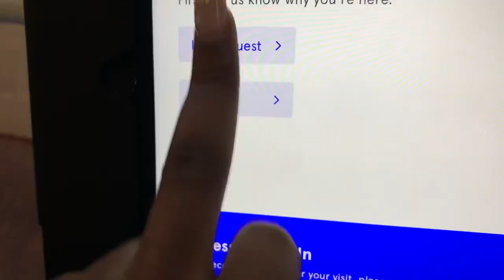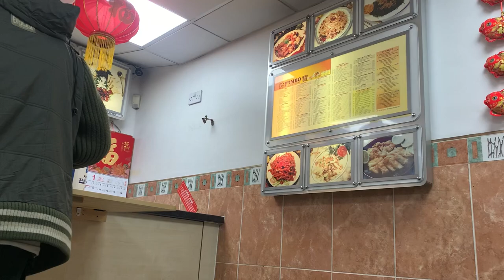how to get into senior project management